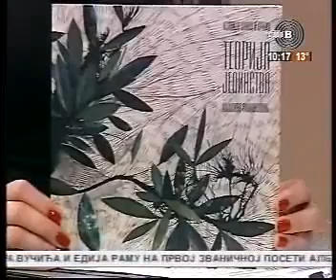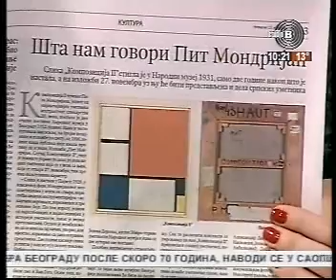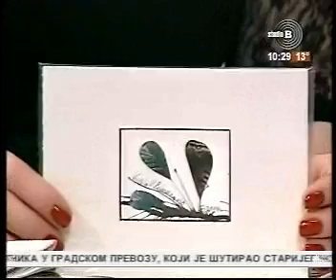13.11.2014. TV Studio B Beograde dobro jutro Prelistavanje štampe sa gostima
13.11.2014. TV Studio B Beograde dobro jutro Prelistavanje štampe sa gostima